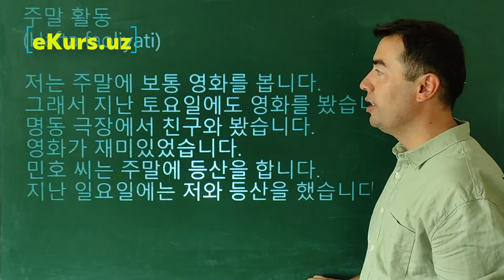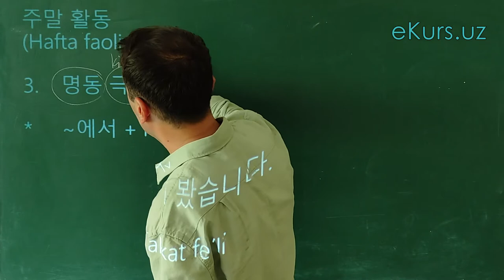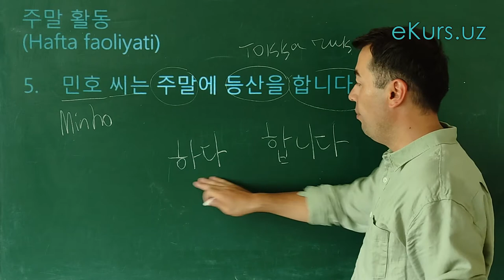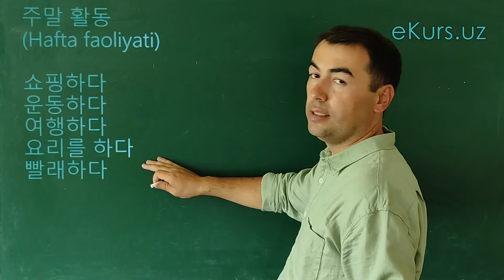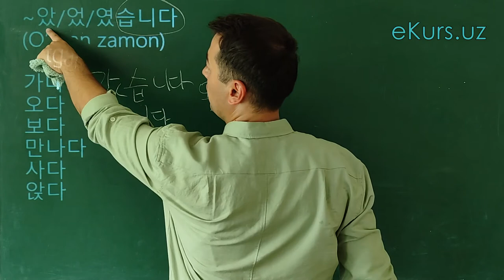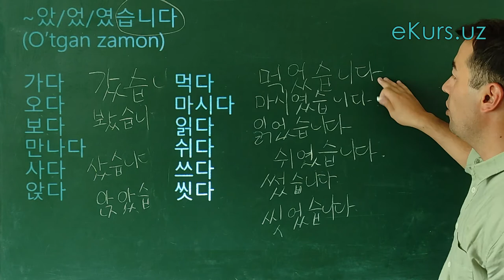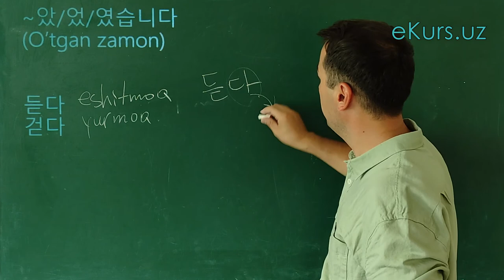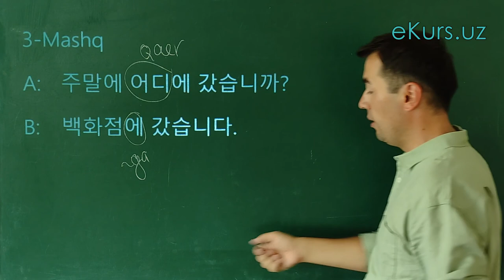Koreys Tilini O'rganish. 7-Dars: hafta, o'tgan zamon, mashqlar. koreyscha kurs so'zlarni o'rganish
Salom hammaga!

Ekurs.uz dan o'tilayotgan Koreys tilining ajoyib va bepul kursiga Xush Kelibsiz!!!
Bu kurs jami 20ta darsdan iborat va koreys tilini tezda o’rganishni xohlovchilar uchun.

Farrukh koreys tilidan 15yillik tajribali va diplomli mutaxassis.
Bu Kurs Koreys tili boshlang'ich o’quvchilari, talabalar, qiziquvchilar, sayohatchilar hamda ishchilar uchun eng yaxshi video kursdir.
Ushbu kursda Farrukh koreys tilidagi alfavit, yozuvlar, o’qishlar, maqolalar, olmoshlar, predloglar, sifatlar va boshqalarni o'rgatadi. Ushbu video sizga koreys tilida so'zlashuv, tinglash, yozish va o'qishni yaxshilashga yordam beradi.